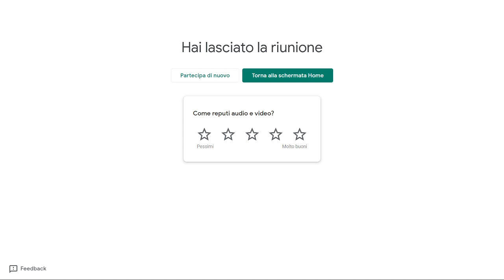Smart Working e PMI, scenari a confronto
Oggi le aziende sono spinte dall’emergenza pandemica da Covid-19 alla concreta attuazione di politiche di lavoro agile. I provvedimenti governativi hanno snellito le procedure di accesso all’utilizzo dello smart working al fine di incentivarlo. Di fatto le pratiche di lavoro a distanza si stanno rivelando un’arma sempre più strategica per fronteggiare situazioni di emergenza a livello locale e nazionale. Tuttavia non è esclusa la possibilità che prossimi interventi governativi possano essere preordinati a creare un’ulteriore accelerazione sull’utilizzo dell’istituto. Ecco allora che potrebbe risultare facile immaginare un rilancio dell’istituto dello smart working. Lo smart working sposa bene i modelli di business delle PMI? O è applicabile solamente a modelli tipici delle grandi aziende? In questo quadro emerge come le organizzazioni già abituate allo smart working prima della situazione d’emergenza, possano trarre un notevole vantaggio organizzativo e competitivo, rispetto a realtà meno avvezze a queste pratiche. In generale, sono diversi gli elementi da considerare quando si intende attivare iniziative di smart working in situazioni di emergenza senza tralasciare le prospettive future.